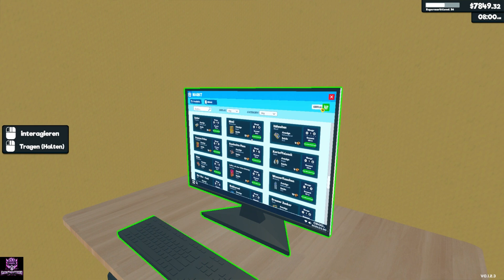Supermarket Simulator #042 langsam steigt das Geld